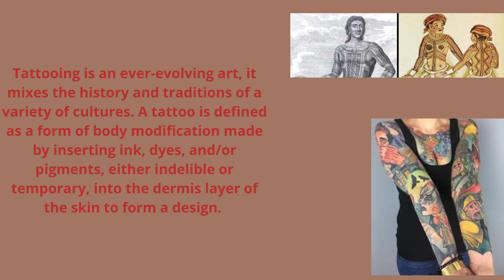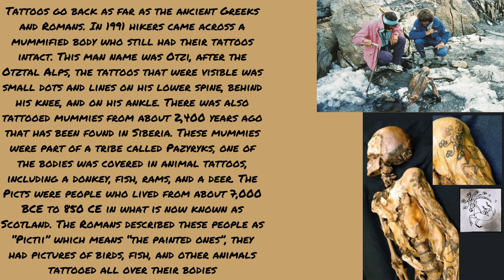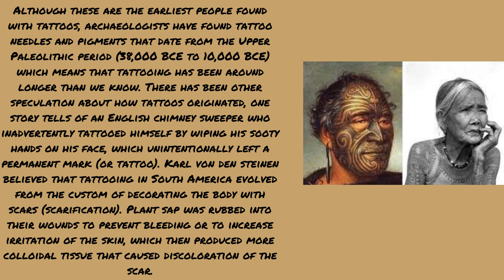Body of Art: Part 1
Join Suzette from the Headquarters Branch for a lesson on the history of tattoos.